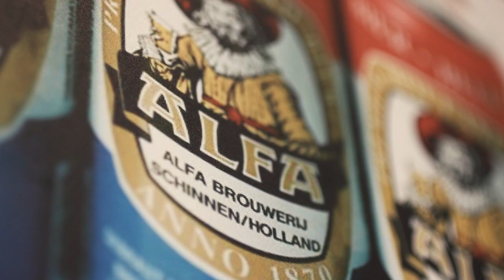Limited Edition Alfa Jubileumfles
Maak kennis met onze Limited Edition Alfa Jubileumfles! Krachtig Dort in een bijzonder jasje, ter ere van ons 150-jarige bestaan.